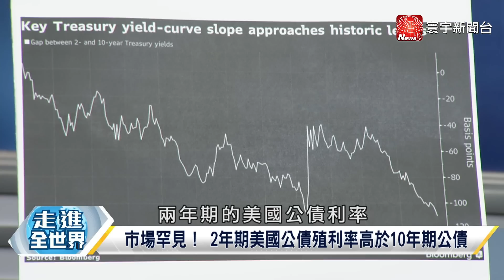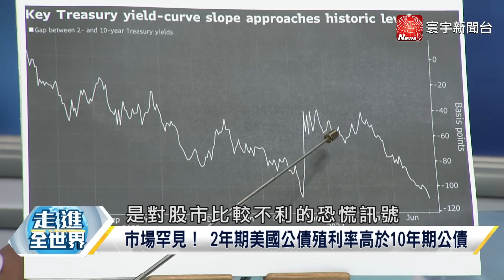P3 終端需求見底？中國製造業停滯？李強急救內需！伸手管家戶餐桌？【寰宇全視界】 20230705